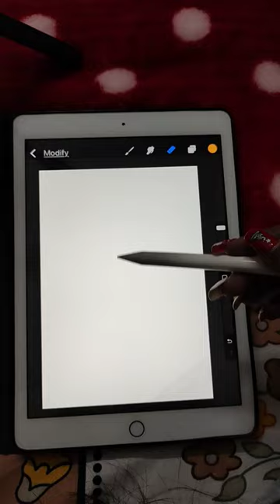draw sock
draw socks